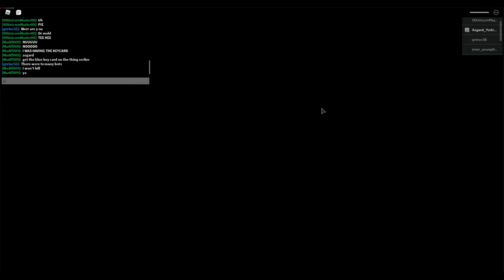More Piggy With Subscribers | Roblox!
Nothing is better then bumping into subscribers and playing some Roblox!

Roblox was first released back in 2006!  Roblox has managed to amass a huge player base.  While Roblox was originally geared towards a younger age group, people off all ages play it, even old dudes like me.